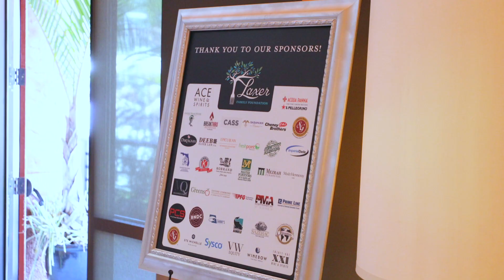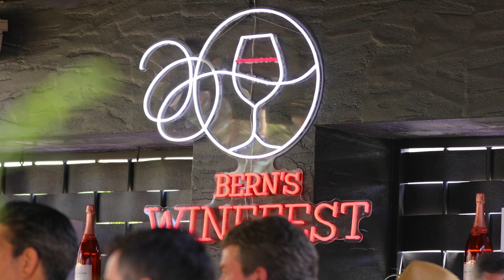Bern's Winfest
Hey there foodies, we had the privilege to attend one of the most exclusive and exciting food and wine events of the year - Bern's Winfest! This Grand Tasting Experience is the perfect opportunity for you to indulge in amazing bites and taste some of the best wines around, all in one place.

Hosted by the legendary Bern's Steak House, this event is not to be missed. With limited tickets available, they sell out fast, this is your chance to rub elbows with some of the most passionate foodies and wine enthusiasts in town and sample some truly incredible flavors.

What sets Bern's Winfest apart is the carefully curated selection of wines, chosen specifically for you. You'll get to try a variety of wines, each with its own unique flavor profile and story.

So, if you're a foodie or wine lover, you won't want to miss out on Bern's Winfest - an unforgettable evening of delicious food, amazing wines, and good vibes all around.